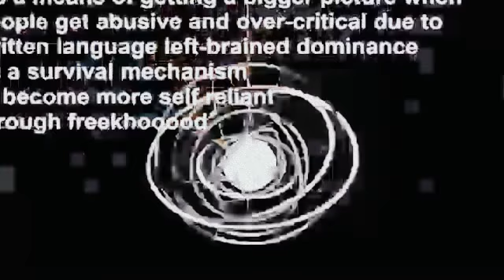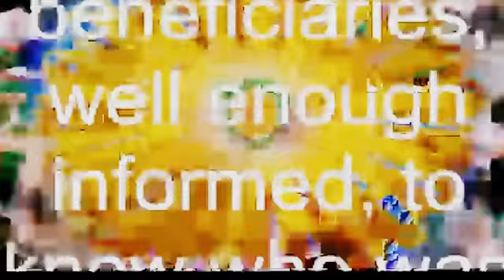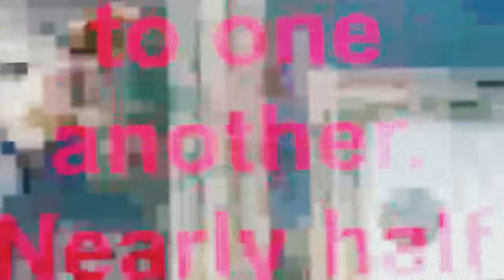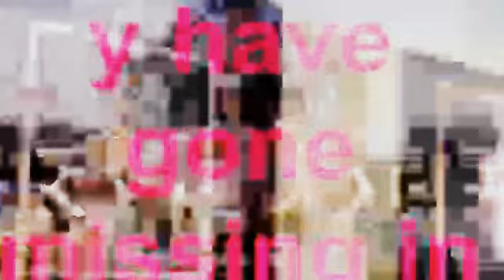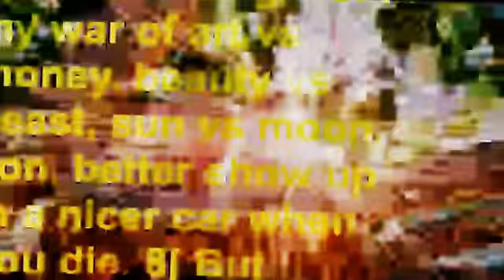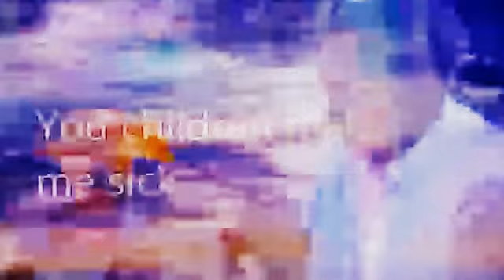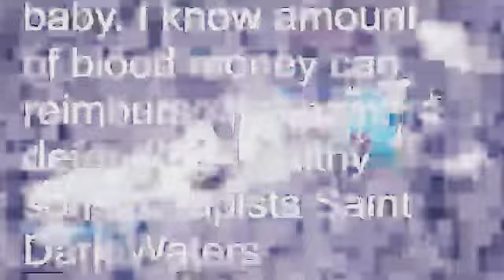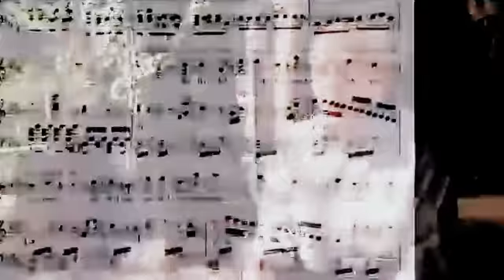Tensegrity Narratives Tense Integrity